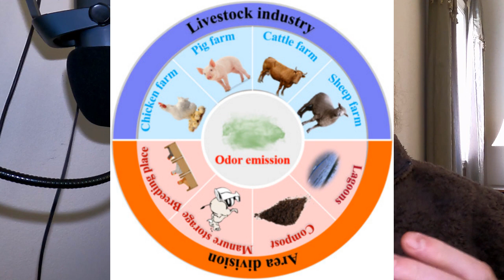History of European Holiday/Winter Dishes: Pork and Lamb?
In ancient pagan times, winter sacrifices always involved a pig or sheep in Europe. This is for the same reason that many European dishes involve pork or lamb as the main course. This video speaks about why this is and how we can incorporate it into our diet today.